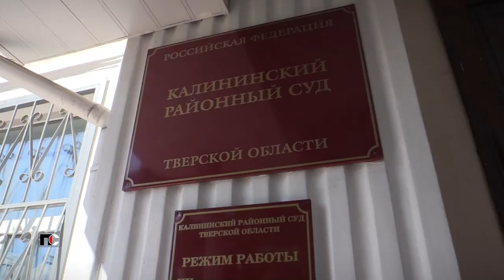Патрульная Служба - 22.10.24